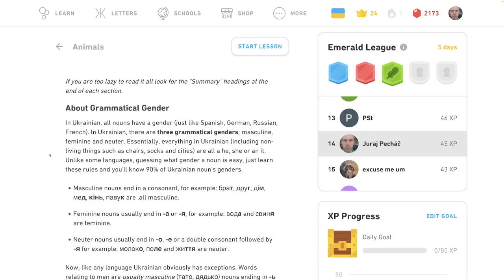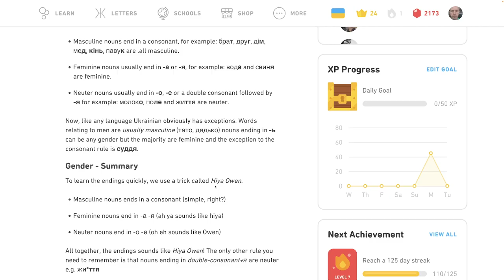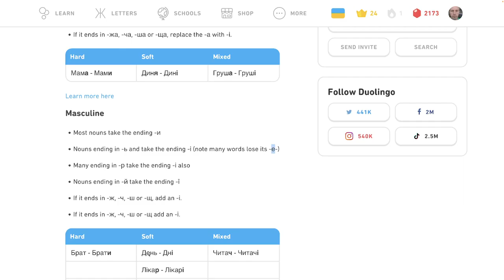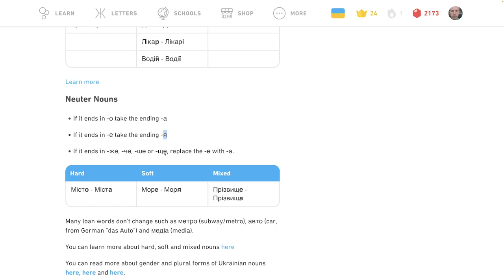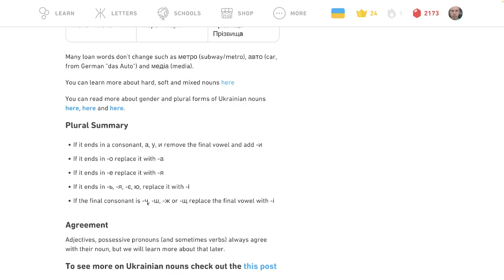🇺🇦 Zvieratá - Tipy - Ukrajinsky s Yetim